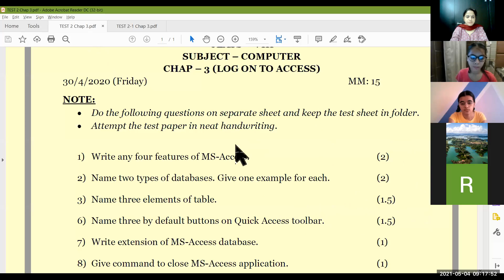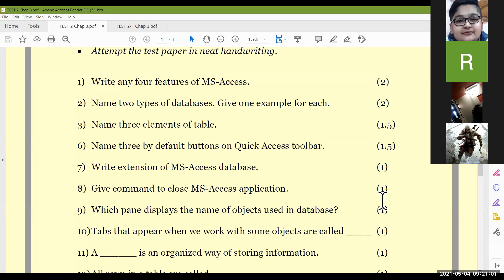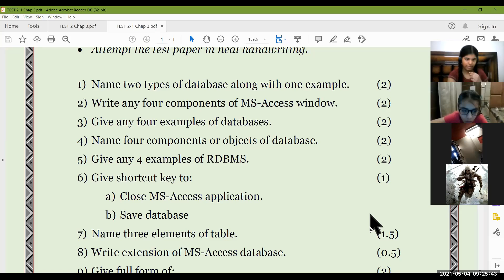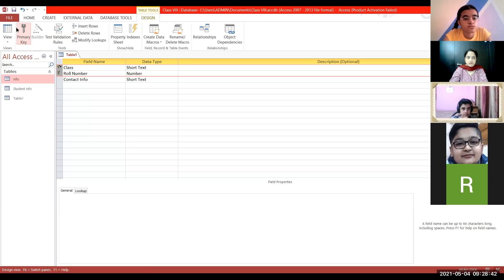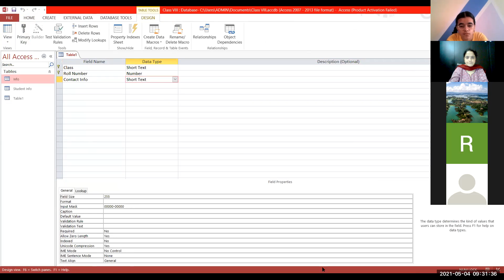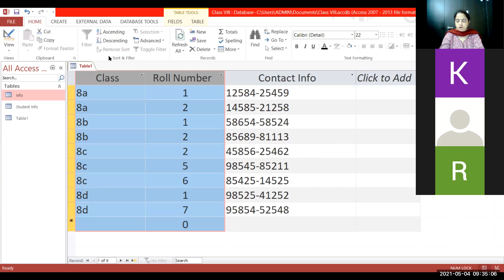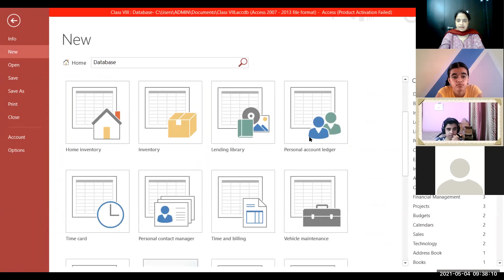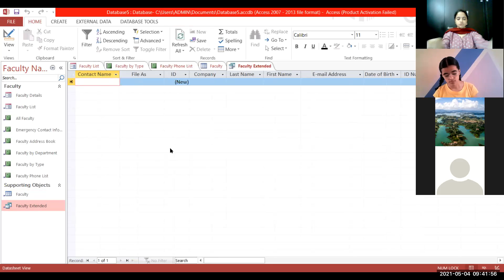04-05-21_Class VIII - D_Computer